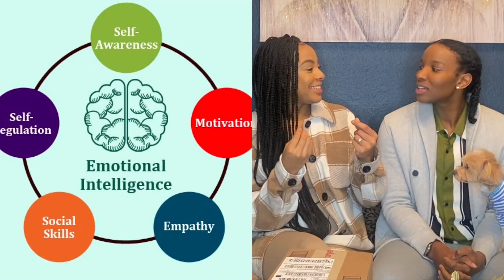WHAT IS YOUR NEW YEAR RESOLUTION?